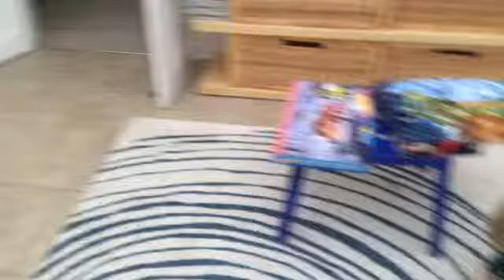FunniBoys Advent Calendar Opening #21